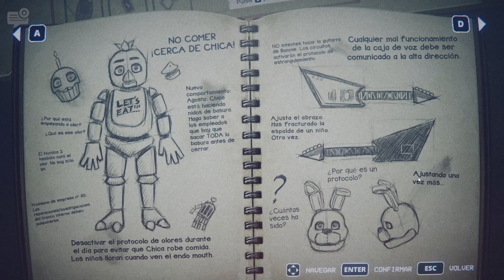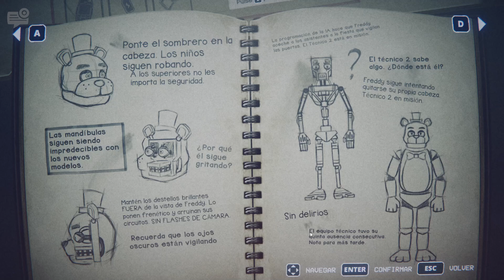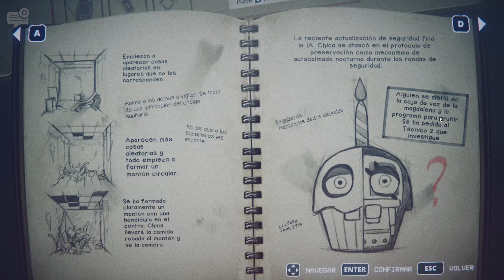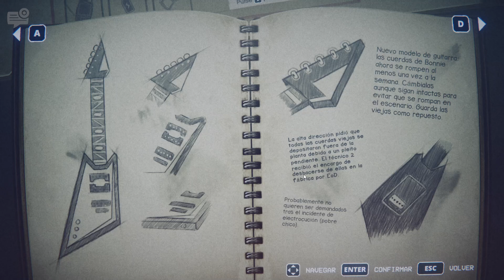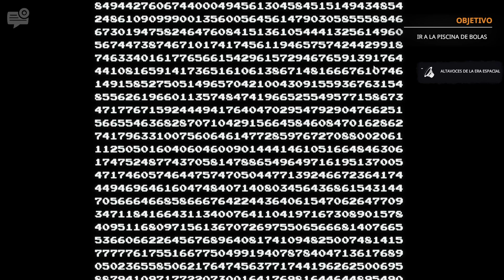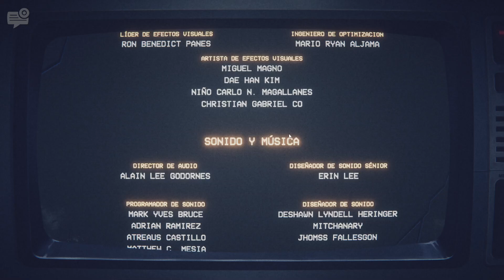HEMOS DEJADO A PAPA | Gameplay de FNaF: Into The Pit #4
Compra un rango o otra cosa en la tienda de Lokings

➤ coмpoɴeɴтeѕ de мι pc
ɢrαғιcα: Geforce RTX 2060 doble ventilador
░C░P░U░: Intel Core i5-10400F 2.90GHz
[̲̅R̲̅][̲̅A̲̅][̲̅M̲̅]: Corsair Vengeance LPX DDR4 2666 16GB x2 (32 GB)
[̲̲̅̅R̲̲̅̅e̲̲̅̅f̲̲̅̅r̲̲̅̅i̲̲̅̅g̲̲̅̅e̲̲̅̅r̲̲̅̅a̲̲̅̅c̲̲̅̅i̲̲̅̅o̲̲̅̅n̲̲̅̅]: ?
˜”*°•.˜”*°• Placa base •°*”˜.•°*”˜: ?
̶̶F̶̶u̶̶e̶̶n̶̶t̶̶e̶̶ ̶̶d̶̶e̶̶ ̶̶a̶̶l̶̶i̶̶m̶̶e̶̶n̶̶t̶̶a̶̶c̶̶i̶̶o̶̶n̶̶: 200W
̧Şi̧şţȩm̧a̧ ̧O̧p̧ȩŗa̧ţi̧v̧o̧: Windows 10 Pro
➤perιғerιcoѕ
[̲̲̅̅M̲̲̅̅o̲̲̅̅n̲̲̅̅i̲̲̅̅t̲̲̅̅o̲̲̅̅r̲̲̅̅e̲̲̅̅s̲̲̅̅]: Monitor principal: 1920x1080 a 165 HZ. Monitor secundario: 1920x1080 a 75 HZ
ᖇᗩTOᑎ: Razer Deathadder  Essential
𝕋𝕖𝕔𝕝𝕒𝕕𝕠: Logitech G213
~A͜͝u͜͝r͜͝i͜͝c͜͝u͜͝l͜͝a͜͝r͜͝e͜͝s͜͝~: Logitech G435
𝚆𝚎𝚋𝚌𝚊𝚖: Jelly Comb Streaming Full HD
➤𝙶𝚛𝚊𝚋𝚊𝚍𝚘𝚛𝚊
ѕтreαмѕ: OBS Studio
Gʀᴀʙᴀʀ: OBS Studio/GeForce Experience
Ɛɗιтσя: Clipchamp